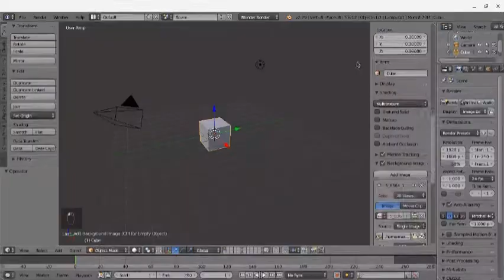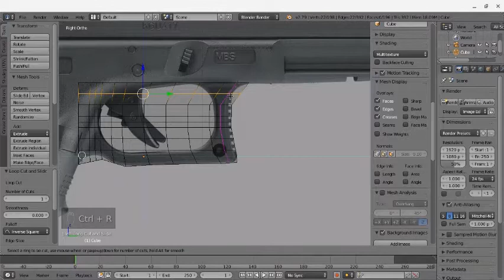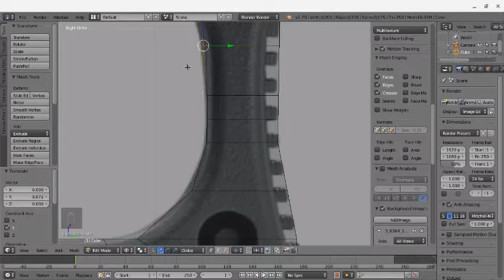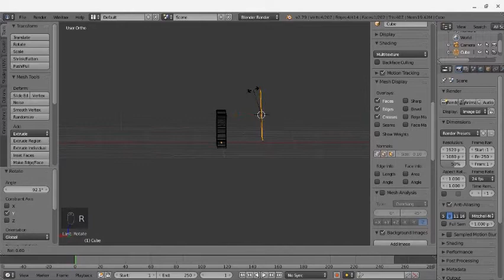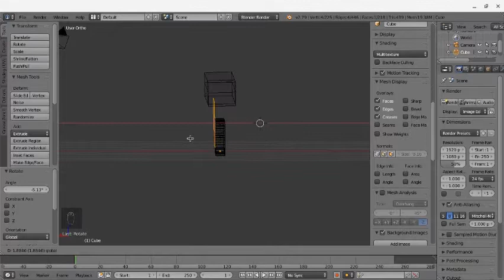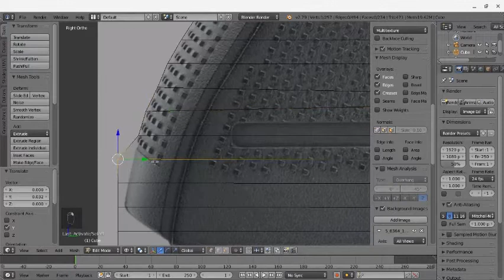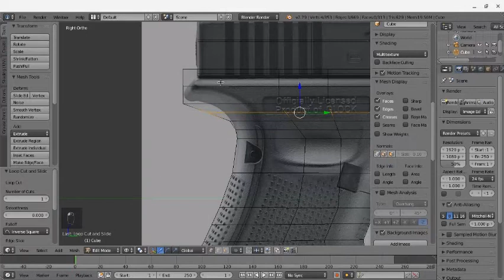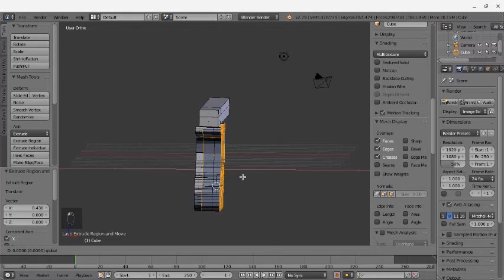Pistola glock 9mm (Blender 2.79)Part 1.